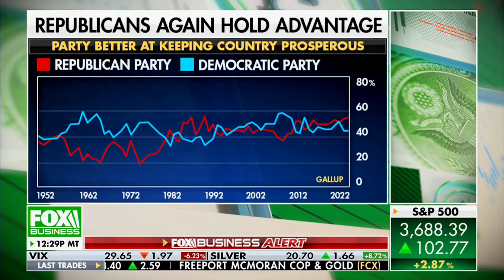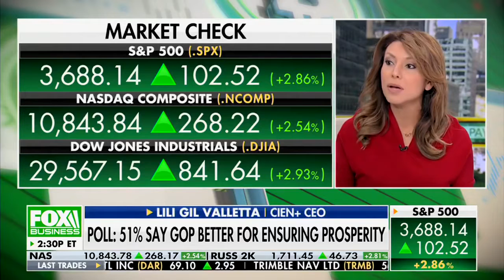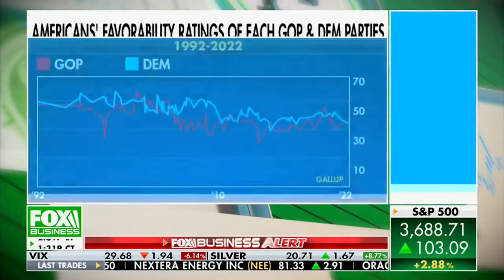GOP Sentiment And the Economy and Fintech Uptake Post COVID | Lili Gil Valletta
Lili Gil Valletta, CEO and Board Director appears on Fox Business.

Americans' views of the two major U.S. political parties remain more negative than positive, but the Republican Party's favorability is now slightly better than the Democratic Party's. Both parties' images have shifted slightly since last year, with the GOP's favorable rating edging up four percentage points to 44% and the Democratic Party's rating slipping by the same amount, to 39%.